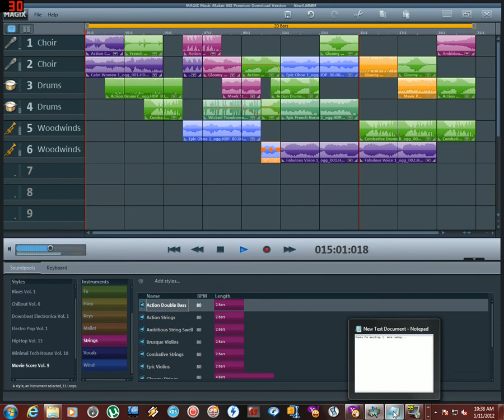CopyRight - Remember (with Magix Music)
A theme for games and trailers ;)